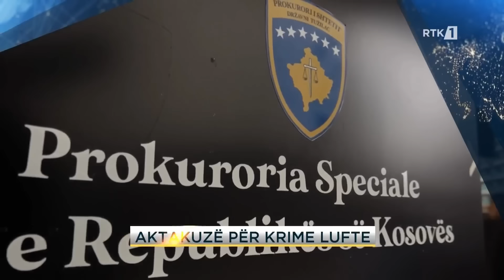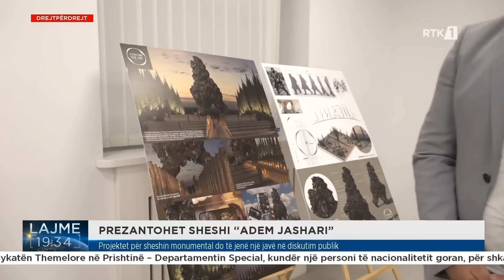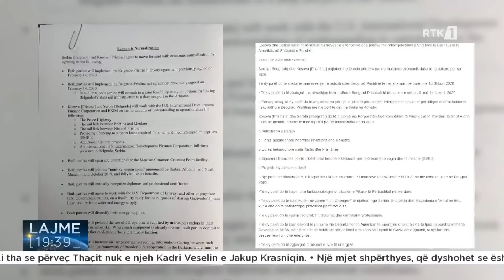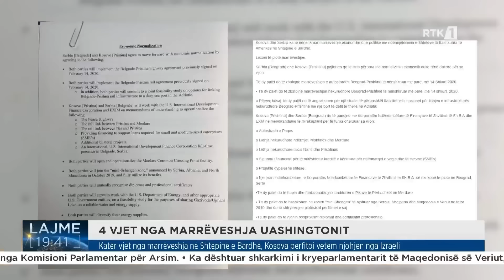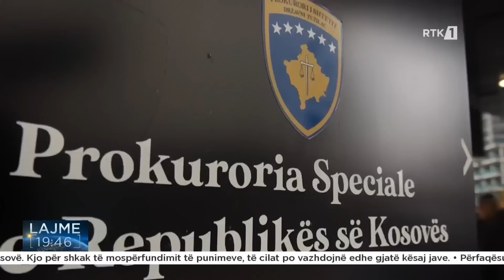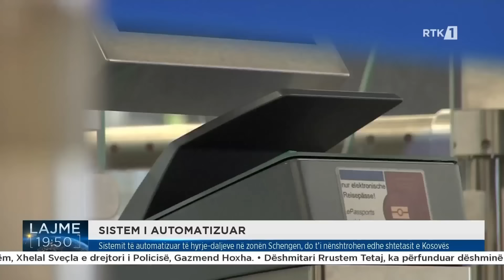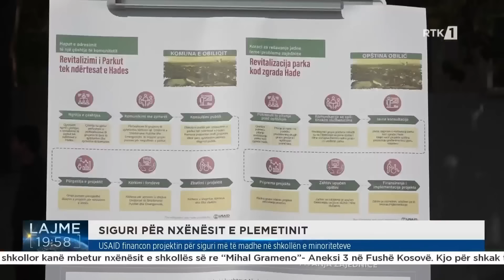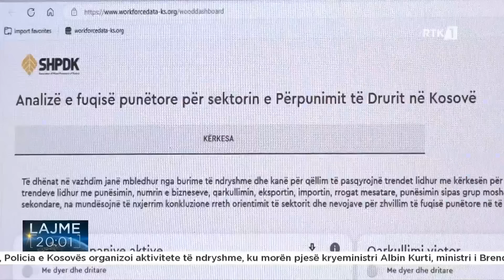Lajmet qendrore 04.09.2024